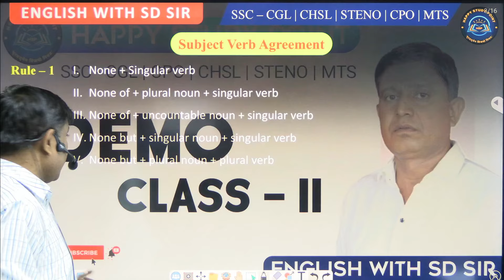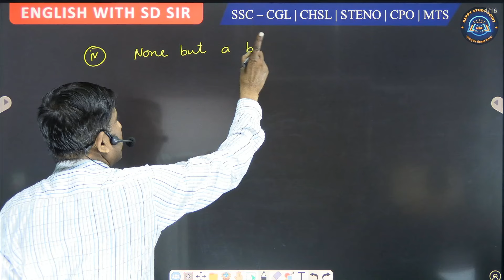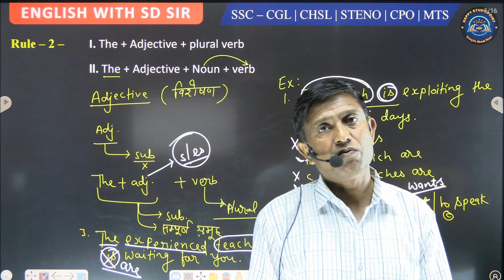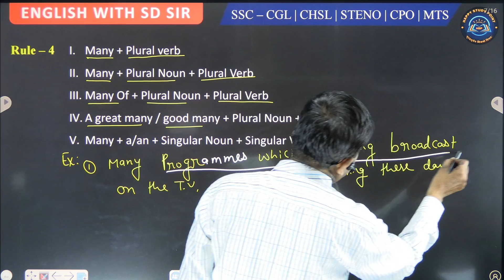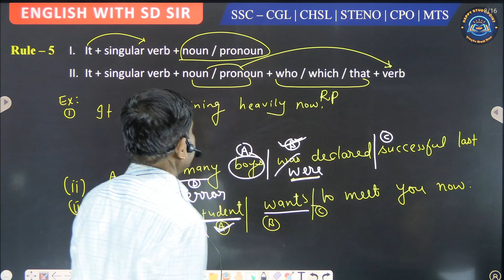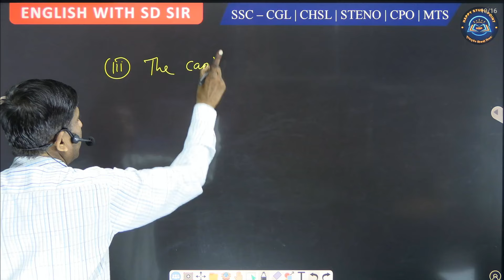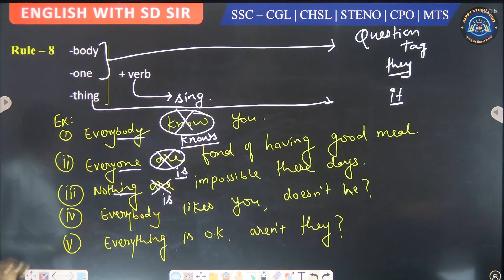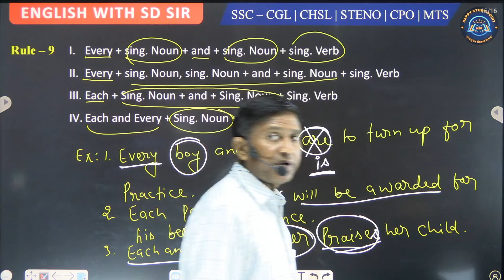Subject verb agreement 2 English for competitive exams Happy Study Point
Welcome to Happy Study Point Channel. Here, SD Sir makes learning easy and special for all competitive exam aspirants. His aim is to make English the easiest subject for all his students.